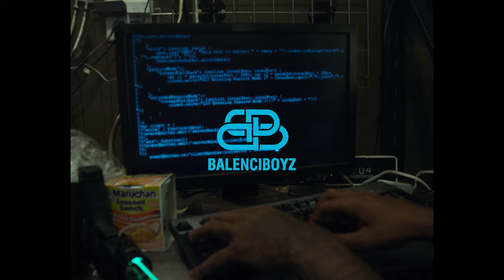LUH DANGEROUS - SPILLIN WOCK (PROD. BY EYEDRESS)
DIRECTED BY THE BALENCI BOYZ